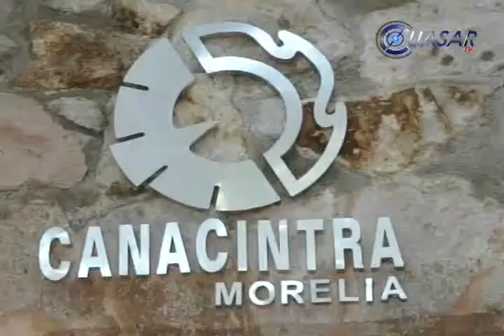Carente Michoacán de políticas económicas; CANACINTRA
Para el líder de los industriales, Clovis Remusat Arana aún se ve lejana la posibilidad de recuperación económica, toda vez que no hay políticas públicas claras en cuanto a este tema a nivel estatal…